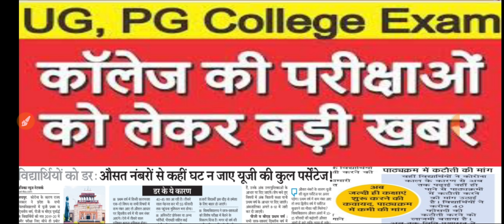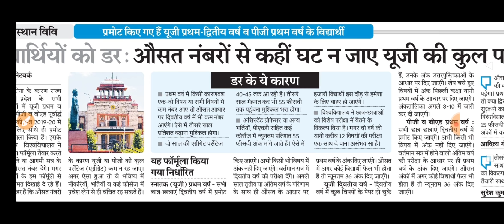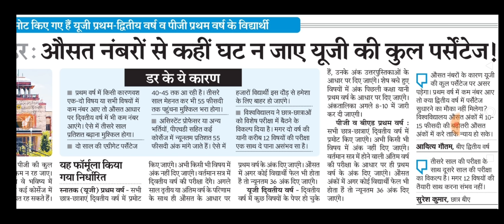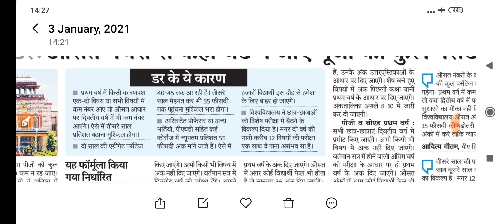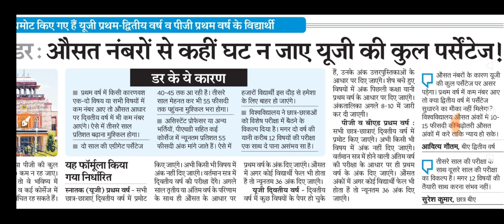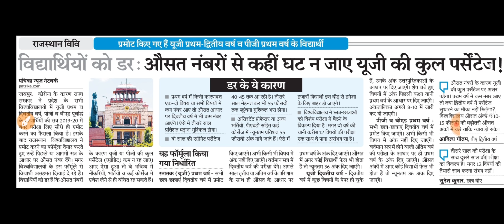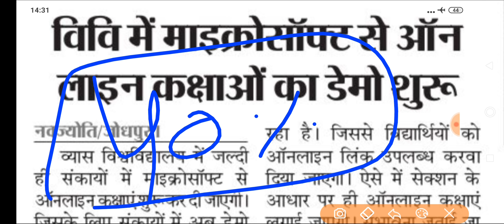कॉलेज विद्यार्थियों के प्रमोशन व आगामी सत्र में पाठ्यक्रम मैं कटौती को लेकर बड़ी खबर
राजस्थान के सभी कॉलेजों में सिलेबस में कमी व परीक्षाओं पर उच्च शिक्षा मंत्री का बड़ा बयान

कॉलेज विद्यार्थियो के लिए आगामी सत्र मे परीक्षा पैटर्न मे बड़ा बदलाव, हर कक्षा मे इतना सिलेबस हुआ कम